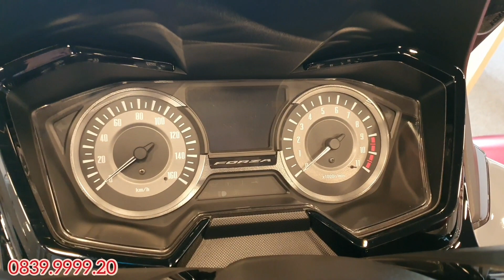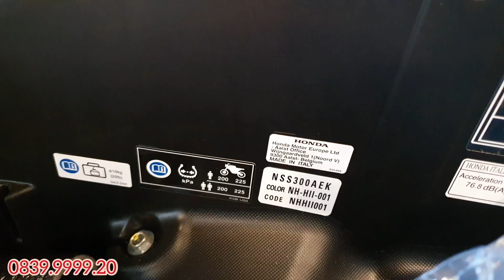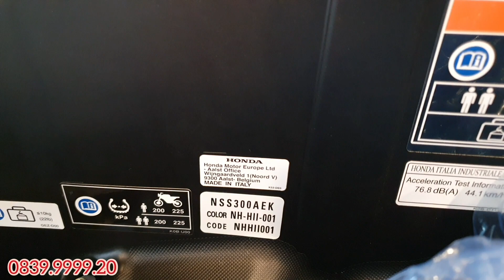Honda Forza 300 ABS Phiên bản đặc biệt vs SH350i về Việt Nam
✔️ Ký gửi mua bán Moto
✔️Bảo dưỡng thay nhớt động cơ
✔️Nhớt Motul, Fuchs, iPone
✔️Dung dịch NANO, súc động cơ
Các bạn có thể ghé shop tại 👇👇👇
🏠 Đ/C: 170/11 Vườn Lài, Q.Tân Phú, HCM
⏰ Time: 8h30 - 17h30 (làm việc T2-T7, CN nghỉ )